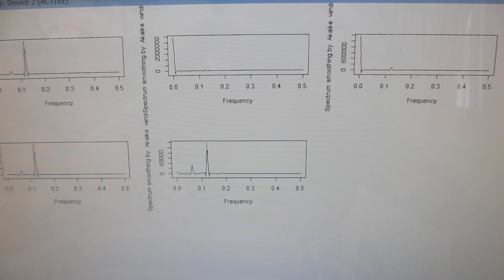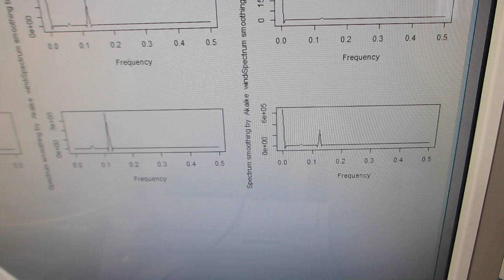ポータブル超音波洗浄器と超音波プローブによる、音響流制御実験 Ultrasonic-labo（超音波システム研究所）